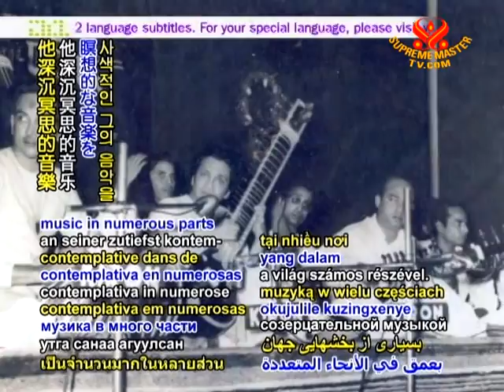2 TODAY IN HISTORY Birthday of Mr Nikhil Banerjee 14 Oct 2010